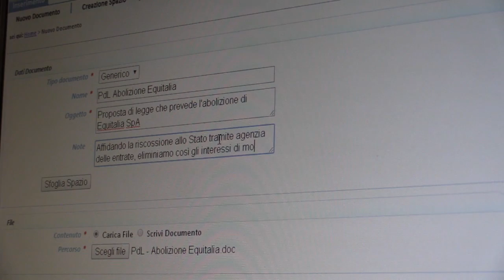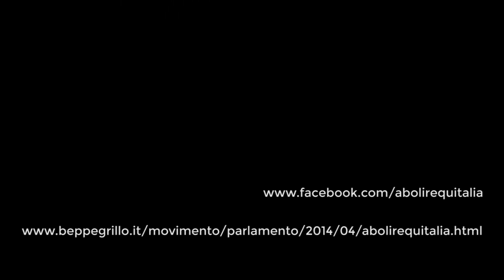Beppe, Azzurra e le vittime di Equitalia depositano la legge per l'abolizione!